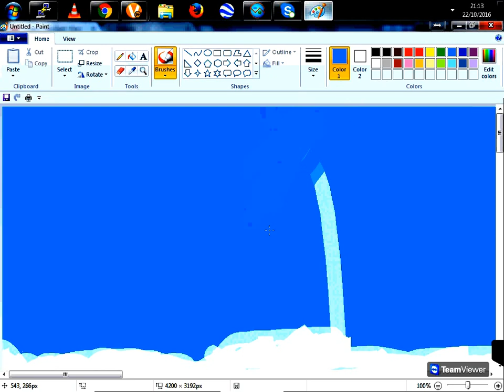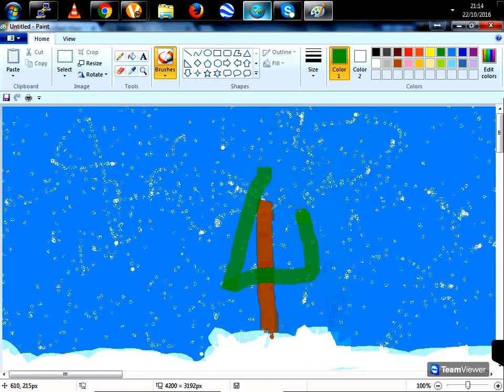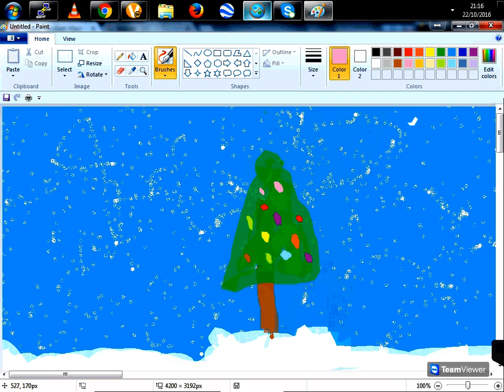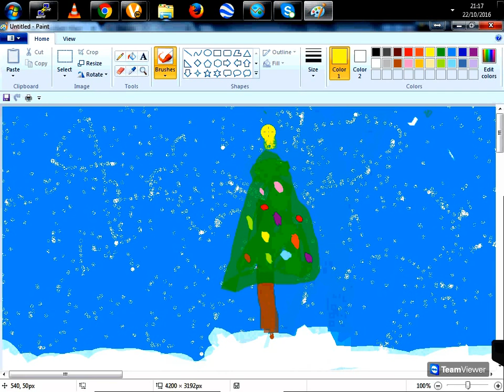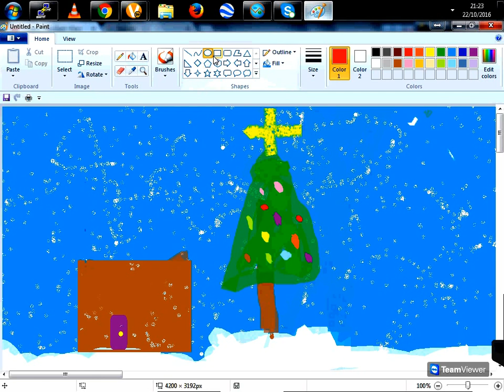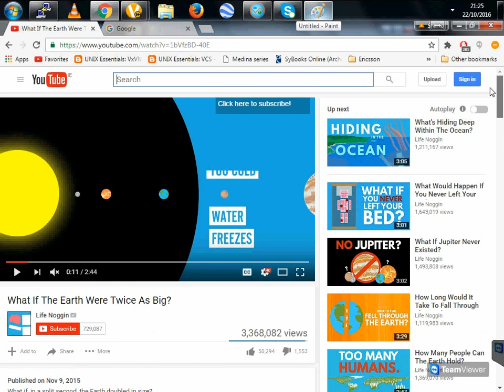Nauman Paint Brush Drawing - Painting Christmas Tree and House -1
I am 7 Years and like drawing painting.